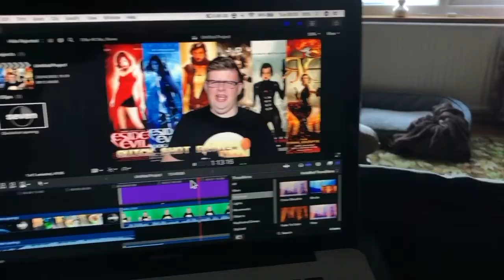West Side Story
Blogspot: cheapshotentertainment.blogspot.co.uk